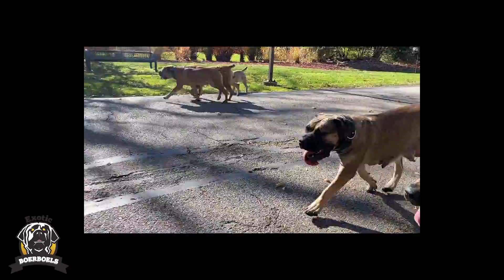South African Boerboel The Healthiest Most Athletic Mastiff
The South African Boerboel is said to be one of the most athletic mastiffs, yet you see few breeder's dogs in motion. Our philosophy is based on function. Our breeding program is based on ability. Boerboels are athletes and should be able to run.

Exercise is important for managing Boerboels. They need outlets for stimulating their mind. One of our favorite activities to do with our dogs is to ride the bike with them. In our breed, many dogs cant mate naturally and die early deaths. How so in one of the most healthiest and athletic mastiffs? Because people are not putting in the work. Boerboel breeders are not working their dogs out.

People have become obsessed with producing the biggest dogs. Everybody wants to have a big dog. Everybody wants to be a big dog. Just be the best you whatever you are. BEST, not the biggest.

In all our years of being involved with the breed, we have seen many "Boerboel Breeders" come and go. Boerboels are not good kennel dogs. This is a working dog breed that needs a job to do. Exotic Boerboels satisfy that need through cycling and weight pulling.